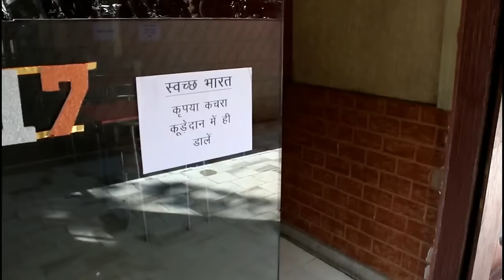Swachh Bharat Sarvekshan 2017 | Indore Ki Janta | Review #1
Indori Peoples Review on Swachh Bharat Sarvekshan 2017.